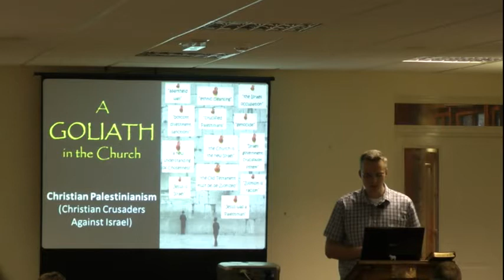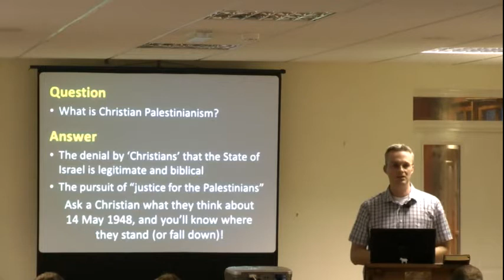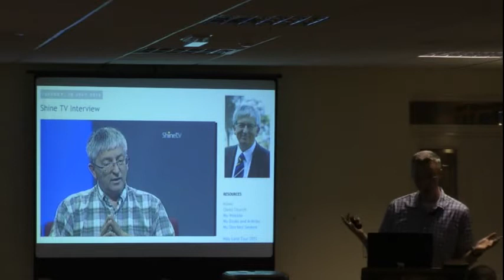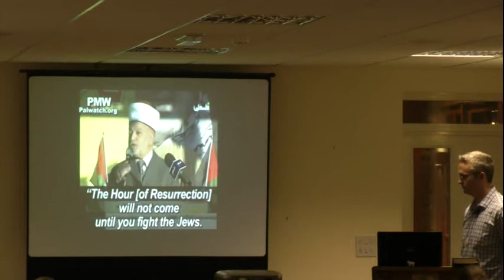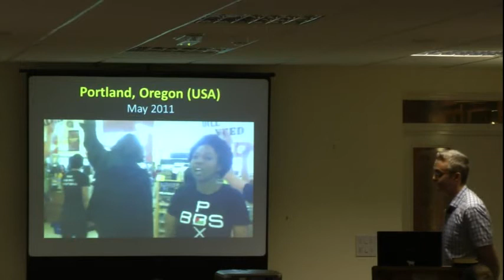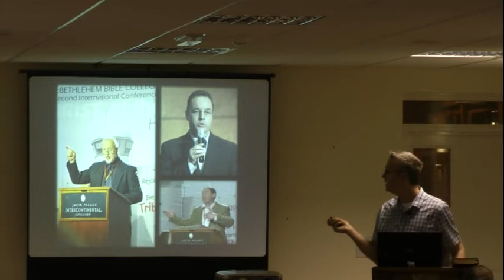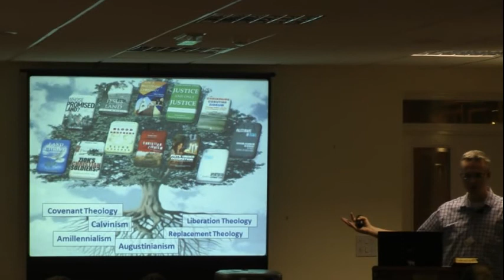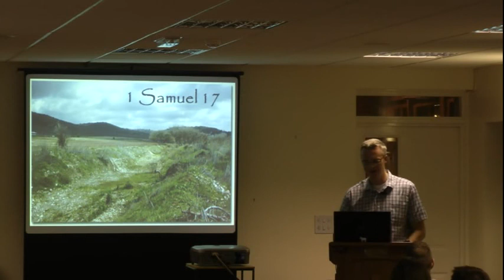Paul Wilkinson - Goliath in the church - T4Y Aug 2012